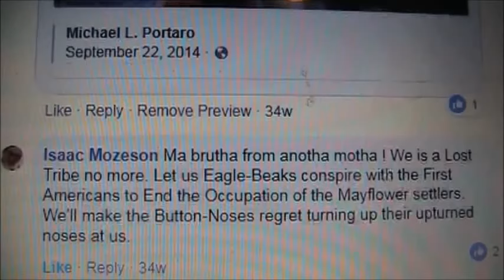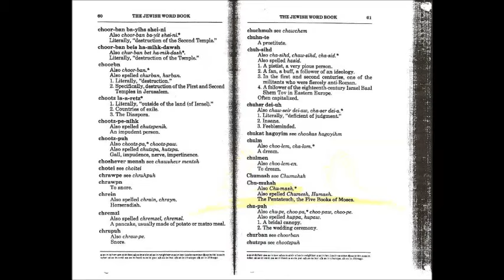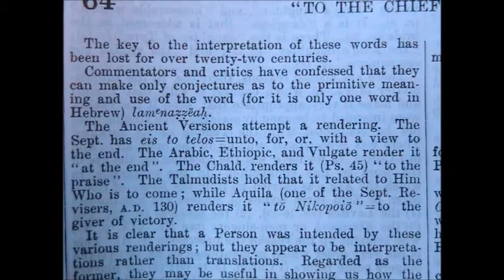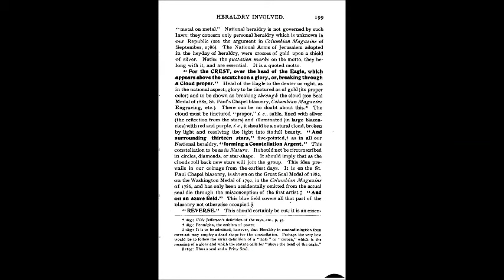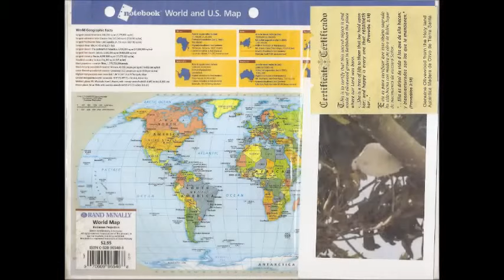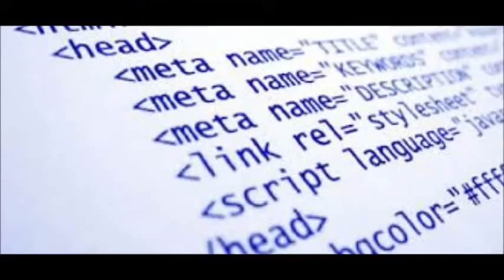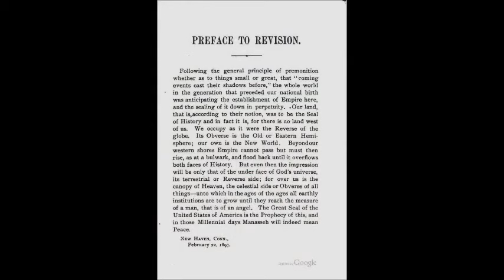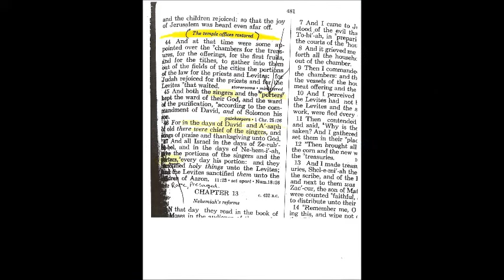Questions. Moody Blues Aquila One. Overboard with data, photo's, music and fun. Meshika Fun Data.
Meshika Fun Data.
Music, Questions Moody Blues